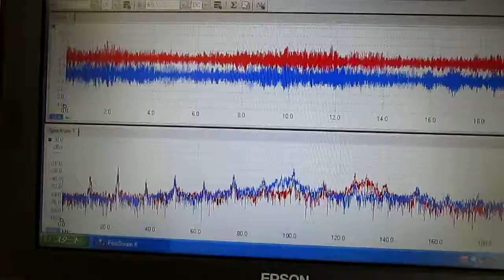‹超音波伝搬状態の測定・制御› Ultrasonic technique know-how